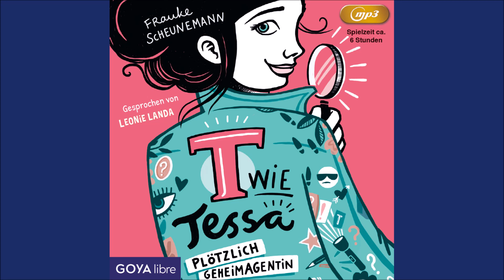Frauke Scheunemann: T wie Tessa. Plötzlich Geheimagentin - Hörbuch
Darum geht's: Einsatz für die Chaosqueen! Viel zu schüchtern und echt verpeilt - kein Wunder, dass Tessa gern jemand anders wäre. Zum Beispiel Mitglied von Gimme Four, der megaberühmten Girl Group an ihrer Schule. Da geschieht das Unfassbare: Tessa schafft es in die Band! Allerdings hatte sie sich das ein wenig anders vorgestellt. Merkwürdige Besucher, Verfolgungsjagden und die Mafia höchstpersönlich sprengen die Proben vor dem ersten Auftritt. Und auch Tessas neue Kolleginnen scheinen neben der Musik noch ganz andere Hobbys zu haben. Oder wie sonst erklären sich die Waffen im Instrumentenkoffer?